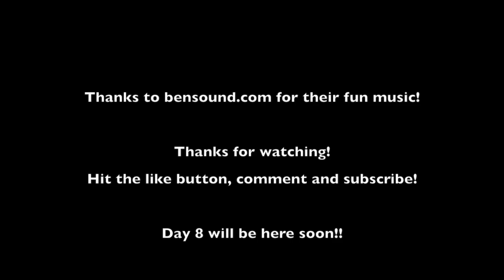John Muir Trail Adventure Day 7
This video is about John Muir Trail Adventure Day 7